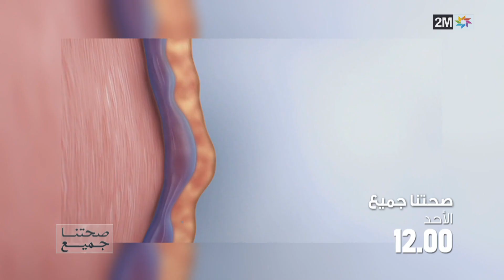Bande Annonce صحتنا جميع dimanche 27 juin à 12h00 Sur 2M, 2M Monde & my 2M